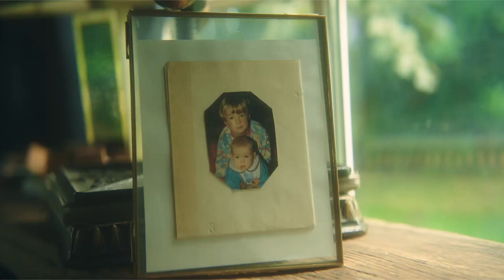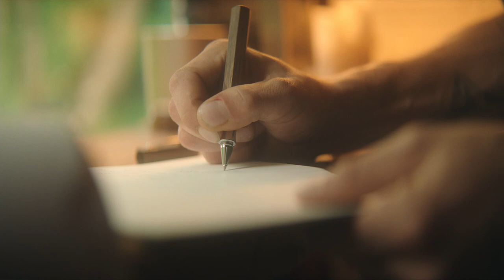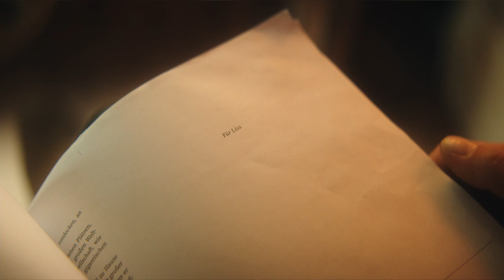IRRE GUT - Deine beste Zeit ist Jetzt. Der Film zum Buch von Simon Lohmeyer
Model, Fotograf, Agenturinhaber, Barmann, Globetrotter und Influencer: sein kunterbuntes Leben hat Simon Lohmeyer rund um den Globus geführt. Seine Suche nach Freiheit, Aben- teuer und Selbstverwirklichung zieht ihn hinaus in die Welt: an ferne und einsame Orte, auf die schillernden Partys der High Society der großen Weltmetropolen, aber auch an den Rand der Gesellschaft, wie etwa zu Kindern in Kambodscha, die auf einem gigantischen Müllhaufen leben. Durch seine vielen Reisen und all die Erfahrungen, die er machen durfte, aber auch musste, hat er vor allem eines gelernt: jeden Augenblick bewusst zu leben und zu feiern und aus jedem Moment das Beste zu machen, dabei sich selbst immer treu zu bleiben und nie die eigenen Träume aus dem Blick zu verlieren.

Dabei gab es auch in seinem Leben nicht nur gute Zeiten und Sonnenschein: Der Kampf seines Vaters gegen die Drogensucht, an der seine Familie zerbrach und der Verlust seiner kleinen Schwester führten zu schweren Sinnkrisen. Offen und aufrichtig erzählt er von diesen dunkels- ten Momenten seiner Vergangenheit und wie es ihm gelang, sie zu verarbeiten und immer wieder aufzustehen. Heute lebt er in einem nachhaltigen Tiny House mitten im Grünen und erzählt in seinem inspirierenden Ratgeber wunderbar erfrischend über die Kunst, ein verrück- tes, wildes und irregutes Leben zu führen.

Ein Film von: We Make Them Wonder